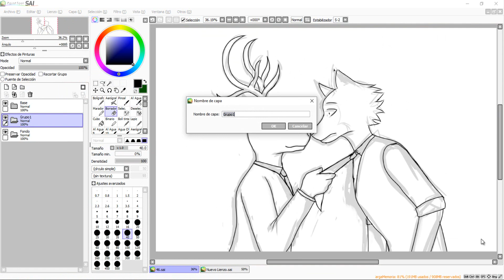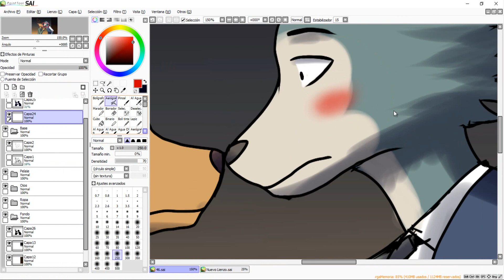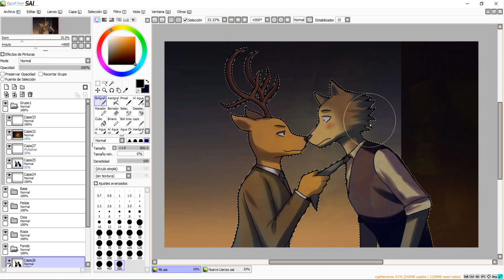Beastars - Legosi x Louise - Speedpaint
Con lo que me Encanto este Anime Beastars Owo obviamente no faltaría dibujar el shipp de Legosi x Louise 7u7r Asdfghjklñ Espero que les guste ewe